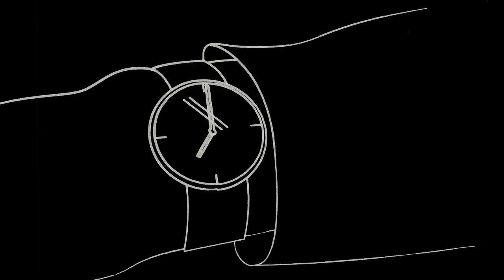Bombers-M/W (Official music video)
Brand new single M/W is out now!
Album to be released on January 12th, 2018 via Vitesse Records

Produced by Alexis Charrière and Julien Mercier
Thanks to Christophe “X-carve” Guberan and Etienne “Scanning” Mercier !
Thanks to Migros Kulturprozent for their support.